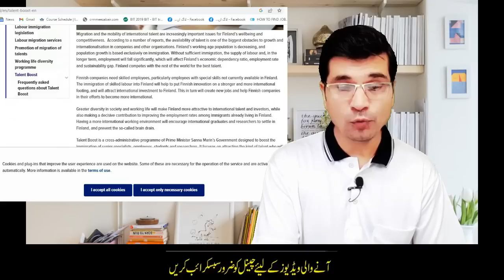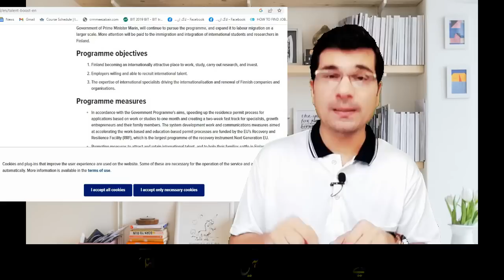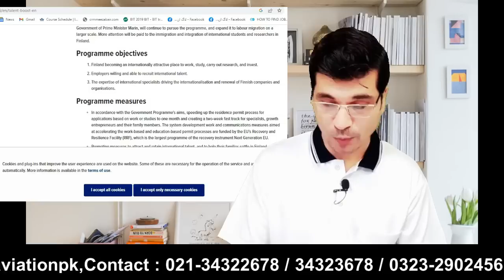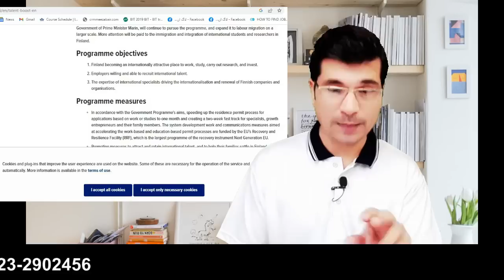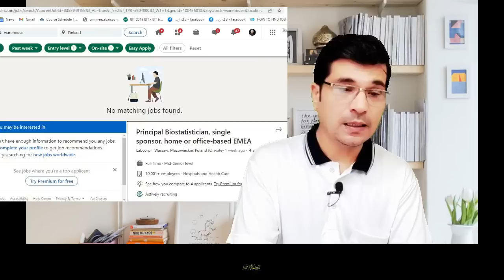Breaking ! Limited Time Offer ! Finland Work Visa 2023 I No ielts No Education I Apply Now !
Job Sites in Finland
monster.fi
oikotie.fi
duunitori.fi
indeed.fi
careerjet.fi
mol.fi
glassdoor.fi